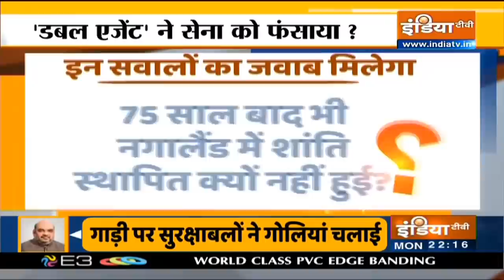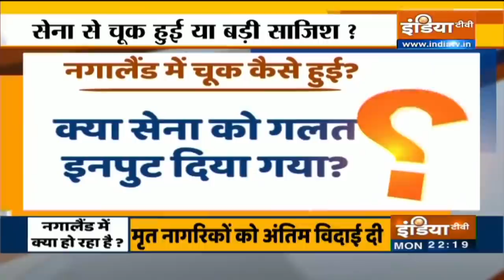Special Report | क्या Nagaland में 'डबल एजेंट' ने सेना को फंसाया ?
एक घटना की चर्चा इस वक्त पूरे देश में है... नगालैंड फायरिंग... आज गृहमंत्री ने भी संसद में बताया कि सेना ने जिन पर फायरिंग की थी उनकी पहचान गलत साबित हुई यानी सेना के पूरे ऑपरेशन में कुछ ना कुछ चूक जरूर हुई और निर्दोष नागरिक मार दिए गए